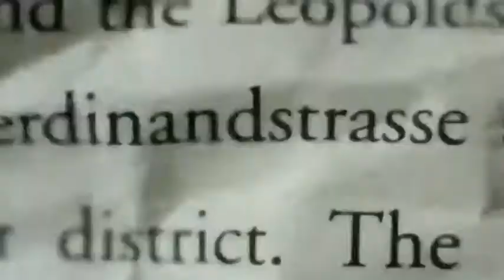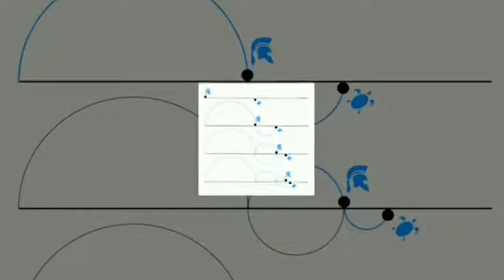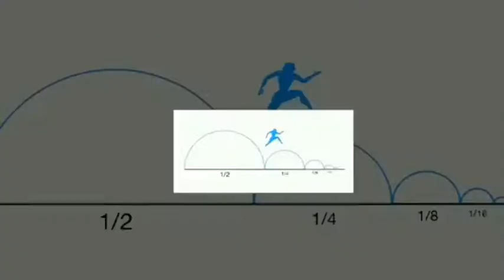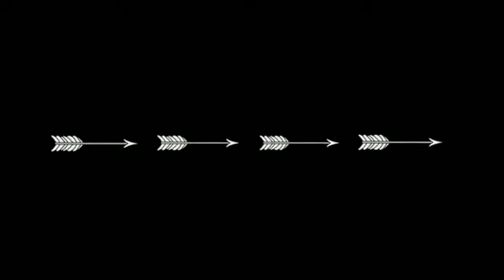Zenonun Hərəkət Paradoksu